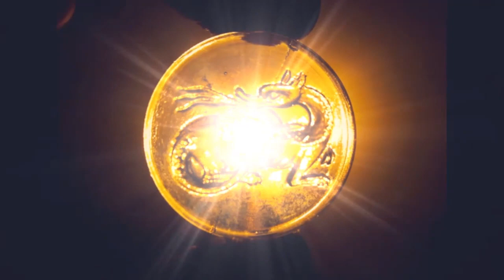2023 Bottle Digging Preview Teaser Of Next Digging Video At The 'Ol Honey Hole ©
Adventure & Archaeology... Preview Bottle dig number four in the this hole at the 'ol honey hole location !!   ENJOY !! ~ TBD

Old soda bottles vintage soda bottles old pop bottles
Smiles Beverages Saint John New Brunswick Champion Embalming Fluid Log Cabin Syrup Rexall Schlotterbeck & Foss Portland Maine Solon Palmer Perfumer James Keller & Son Marmalade Evangeline Soda Schenely Reserve Whiskey Lydia E. Pinkham's Vegetable Compound Rubifoam For The Teeth Put Up By E.W. Hoyt & Co. Lowell Mass. The Abner Royce Co. Pure Fruit Flavors Cleveland O. Whittemore Boston Larkin Buffalo Dr. Chase's Syrup Linseed & Turpentine Edmanson Bates & Co. Mellin's Food Co. Boston U.S. Large Size Sperm Sewing Machine Oil (Made From Sperm Whale Oil) John Wyeth JNO Wyeth Voss's Ammonia Taylor's Perfume Lady Lillian Perfume
Old Homestead Ginger Beer Full Pint Minard's Liniment Florida Water spin mold turn mold Mason Jars Oil Lamp Globe ginger beer skull and crossbones poison liq. iodine olive oil Twitchell Champlin Neuralgic Anodyne Blue Atlas Mason clay marble Bell Ans Major's Rubber Cement Mammy and Pappy Shakers
Stafford's Ink blown in mold BIM Carter's Cone Ink Carter's Ink Manganese Glass perfume with glass stopper Kepler extract bottle Antituberculosis serum Shoo Fly flask Chesebrough Vaseline New York Metal Detecting 1800's Cellar Hole Dr. Wood's Norway Pine Syrup Tincture Of Camphor Saigon Cinnamon Rhubarb Extract Witch Hazel Old English Vanishing Cream coffin flask relics Scott's emulsion cod liver oil with lime and soda Dr. Hubbard's disinfectant deodorant and germicide New Hampshire usa awl tea strainer crock stoneware bead clay marble cobalt coffin poison carbolic acid use with caution O.C.P. Ontario College Of Pharmacy Jos Middleby Jr Inc. Boston Mass. Havey & Wilson Eastport Maine Pure Spring soda bottle Nu Grape soda Canadian Jewel Mason Jar lid Father John's Medicine Kendall S Spavin Treatment Wyeth Maclaren's Imperial Cheese Lubin Perfumer Paris Rumford Chemical Works
Excelsior Old English Ginger Beer Calais and St. Stephen C. Damschinsky liquid Hair Dye New York Larkin Buffalo  Minard's Liniment Scott's Emulsion Cod Liver Oil Lime And Soda Glass Stopper Kirker Greer Shamrock Belfast Whisky C.W. Link Drug Company 1890s
glyco thymoline mouth wash and nasal spray Canadian bottle digging
bottle digging Canada metal detecting digging for bottles John Collins
digging old bottles antique bottles privy digging creek walking
creekwalking urbex urban exploration mud larking Albion Pottery
mudlarking where to find old bottles how to find old bottles
bottle digger buried treasure archaeology antique roadshow
bottle show digging for treasure bottle digging tips best finds
greatest finds rare bottles poison bottle collapsible travel cup blob top
fruit pectin yellow bottle UK bottle digging yellow glass honey amber bottle smoking chimpanzee rubifoam 3 merry widows Dundee Orange Marmalade
marbles antique marbles silver brush electrolysis how to electrolysis
挖瓶 копание бутылок ボトル掘り 瓶子 ボトル magic trick
cobalt poison bottle blue poison bottle